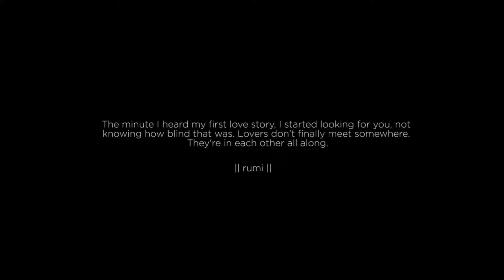Simple and Sweet- Pre wedding Video by Yellowbutterfly films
Here you can experience Shruti and Ishan's big fat Marwari wedding in the City of Joy - Kolkata! A mixture of Ishan's favorite breakfast items - mayonnaise, butter, ketchup, and turmeric, courtesy his best buddies, to a pool party that can be unlocked only by solving a treasure hunt, this episode makes for the ultimate Yaari Dostii experience with the 'deWeddingBells' creative team who are behind everything.